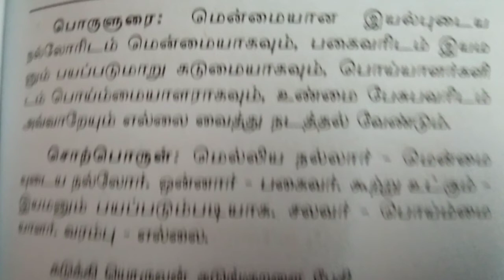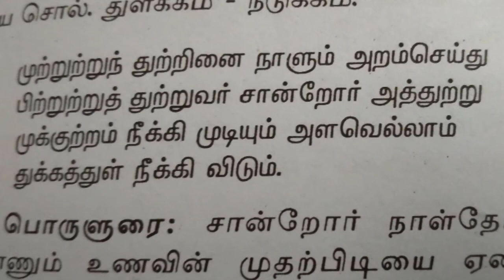நாலடியார்(186-190)பாடலும் பொருளும்|பொருட்பால்|UyirEzhuthu.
நாலடியார்(186-190)பாடலும் பொருளும்|பொருட்பால்|பெருமை.